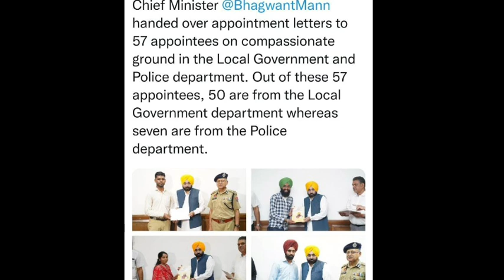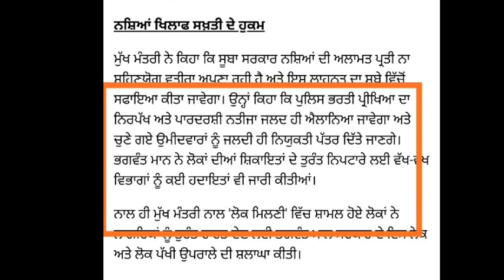Punjab Police Constable Candidates Joining Letter by CM Bhagwant Maan on 16 May